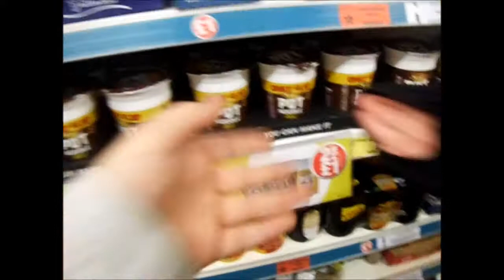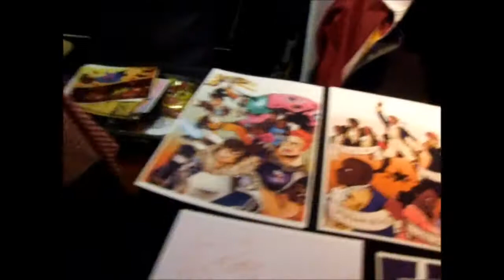Jcon 2017 Vlog!!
Hey guys!! I travelled all the way to Dublin Croke park to go to Jcon 2017 and i had such a great time and met so many lovely people!!
Plz follow the people I tag during the vlog.

main/cosplay instagram: derpy_cosplay736
edits instagram: orokasupun
art instagram: derpy_edits736
musically: derpy_cosplay736
Hope you enjoyed the vlog!!  :-Dj